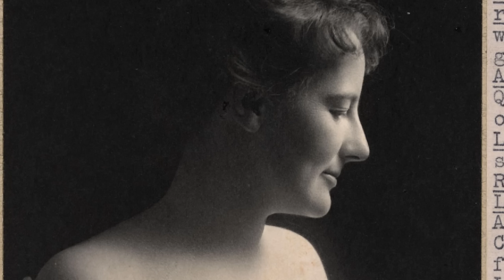Longest-Lived First Ladies of the United States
This week we received the news that Rosalynn Carter - former FiRst Lady and wife of US President Jimmy Carter has passed away at 96. Despite her old age, she was not the longest lived first lady. Today we will count them down.